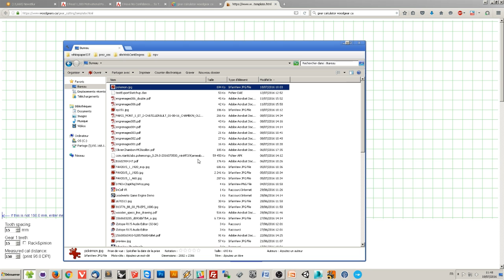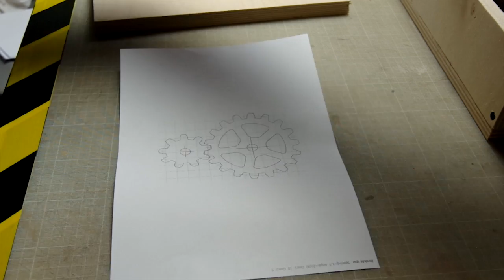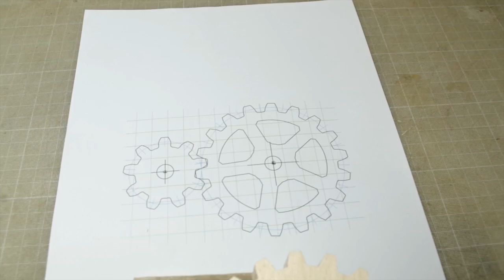Engrenages En Bois - Fabrication d'engrenage en contreplaqué - LaGrotteDuBarbu Ep 152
Cette semaine on tente d'imiter mon idôle Matthias Wandel en essayant de construire un engrange en bois...